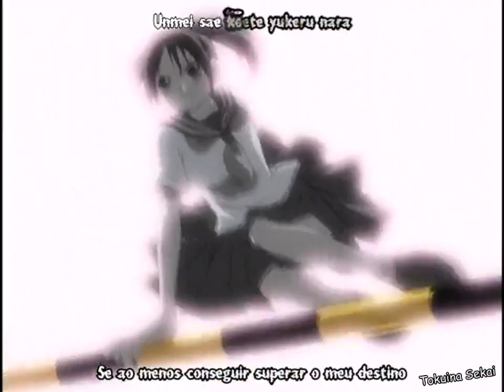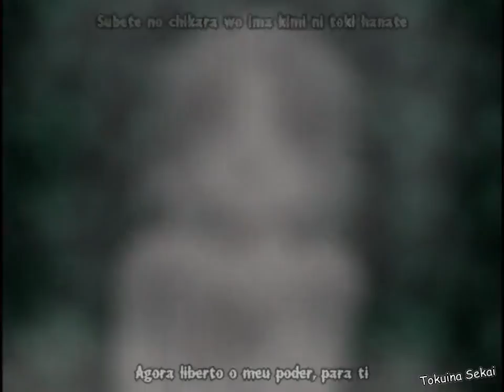Ueki no Housoku (The Law of Ueki) Opening (Abertura) 02 - No Regret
The Law of Ueki (うえきの法則 Ueki no Hōsoku) is a Japanese manga series by Tsubasa Fukuchi. It was first serialized in the manga magazine Weekly Shōnen Sunday in 2002 and ended in 2005. Sixteen tankōbon volumes was compiled and published by Shogakukan. An anime adaptation was first broadcast on TV Tokyo on April 4, 2005, ended with 51 episodes on March 27, 2006. In Indonesia, this anime Originally Broadcast by Lativi (now tvOne) since year 2007 and Global TV since year 2008. It was produced by Studio Deen.

The Law of Ueki é um Anime que retrata a vida de um rapaz, chamado Ueki, que tem o poder de mudar todo o lixo em árvore. Quem lhe deu tal poder foi o seu Candidato a Deus (Kobayashi). Ueki acaba assim por participar num torneio aonde como recompensa, o Candidato a deus do vencedor torna-se Deus Todo poderoso.

Direção : Hiroshi Watanabe
Estúdio : Studio Deen
Televisão : TV Tokyo

Video used to promote the Anime. non-profit